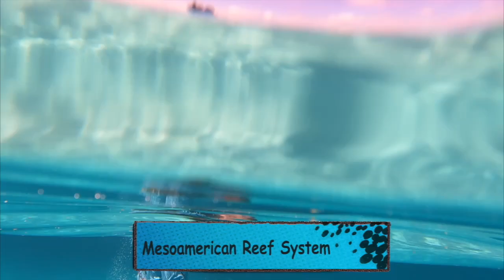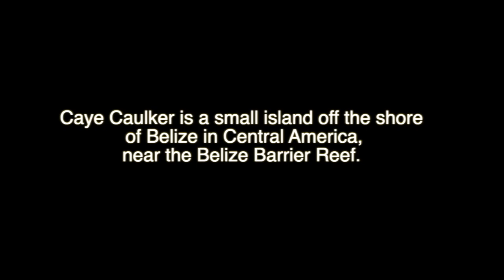Belize, Honduras & Mexico, Oh, my!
From almost being stranded to a snorkeling mishap, Tammy & Paul set sail on another fun adventure! This time they board the Princess Regal and travel to Honduras, Belize & Mexico.